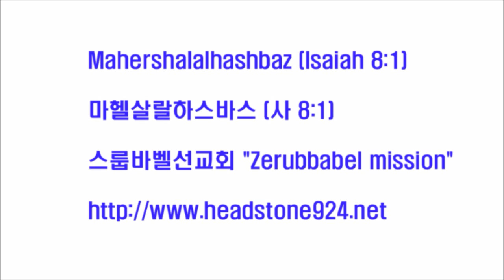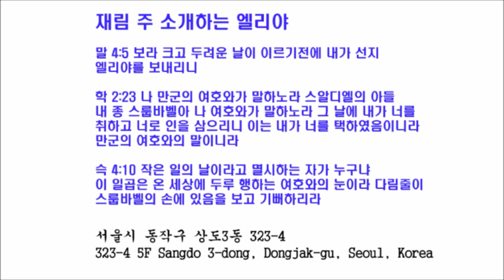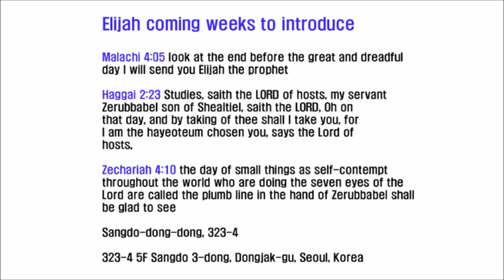스룹바벨 선교회 20131201 D 이사야46장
[성회 설교 주일 새벽] 이사야 46장 : 구원의 완전성 2013/12/01 Sunday Dawn

Mahershalalhashbaz (Isaiah 8:1)

히브리어(Hebrew) ‎: מַהֵר שָׁלָל חָשׁ בַּז

323-4 5F Sangdo 3-dong, Dongjak-gu, Seoul, Korea